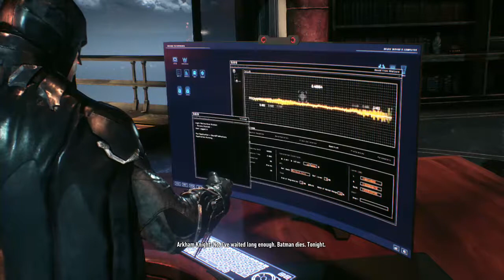Batmania: Arkham Knight Part 1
For the month of October I will be playing though Arkham Knight and become the Batman.